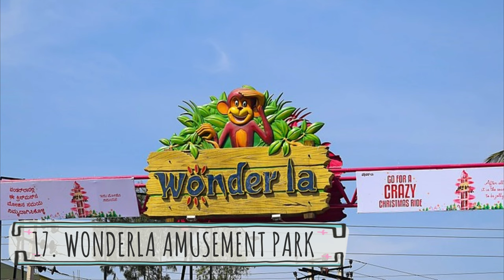TOP 17 PLACES TO VISIT IN BANGALORE | MUST VISIT BENGALURU TOURIST PLACES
BANGALORE TOURIST PLACES- Welcome to our comprehensive guide on the top tourist places in Bangalore, the vibrant Garden City of India. Whether you're a local looking to explore your city or a traveler visiting this bustling metropolis, this video will take you on an unforgettable journey through the city's most iconic landmarks and hidden gems.
Below are the  respective tourist places in alphabetical order

1) BANGALORE PALACE
2) BANNERGHATA NATIONAL PARK
3) MG ROAD/ COMMERCIAL STREET
4) CUBBON PARK
5) HAL MUSEUM
6) INNOVATIVE FILM CITY
7) ISKCON TEMPLE
8) JAWAHARLAL NEHRU PLANETORIUM
9) LALBAGH BOTANICAL GARDEN
10) NANDI HILLS
11) NATIONAL GALLERY OF MODERN ART
12) SNOW CITY
13) ST MARY'S BASILICA
14) TIPU SULTAN SUMMER PALACE
15) VIDHANA SOUDHA
16) VISWESARAYA MUSEUM
17) WONDERLA AMUSEMENT PARK

Gears I Use:
Iphone 13
Dji osmo
Power bank
Travel bag
USB cable
Filmora editor